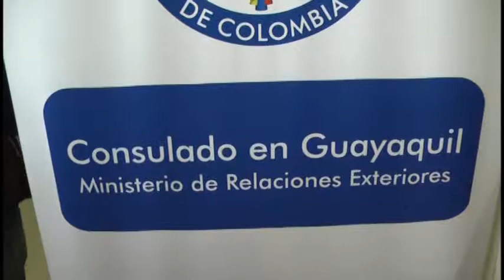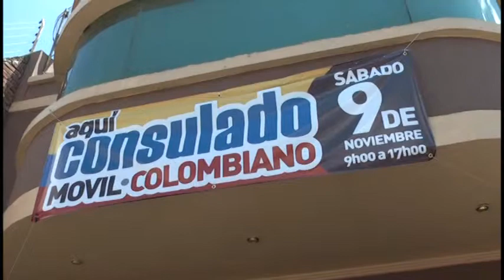Ciudadanos colombianos legalizaron sus documentos mediante jornada consular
La jornada consular colombiana realizada durante el fin de semana en Cuenca, permitió a los ciudadanos de nacionalidad colombiana radicados en nuestra ciudad; legalizar sus trámites para que así ejecuten sus actividades libremente en el territorio ecuatoriano.